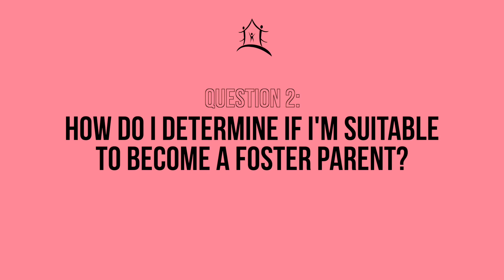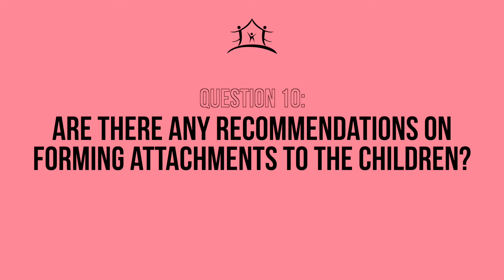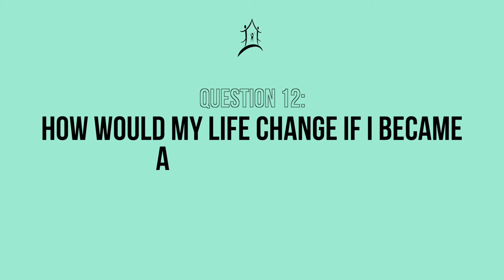Foster Parenting FAQs Answered!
Meet a family that has fostered more than 2,000 children! They’re here to answer your most frequently asked questions about foster parenting.